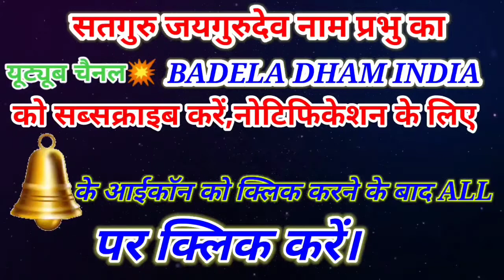satguru jaigurudev🌷पावन महापर्व गुरुपूर्णिमा मध्यान्ह काल, सत्संग, 24 जुलाई 2021 धाम-बड़ेला.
पावन महापर्व गुरुपूर्णिमा मध्यान्ह काल सत्संग
24 जुलाई 2021
गुरू मालिक का सेवादार-साधक गुरुभाई श्री
अनिल कुमार गुप्ता जी, धाम-बड़ेला,
यूट्यूब चैनल-BADELA DHAM INDIA